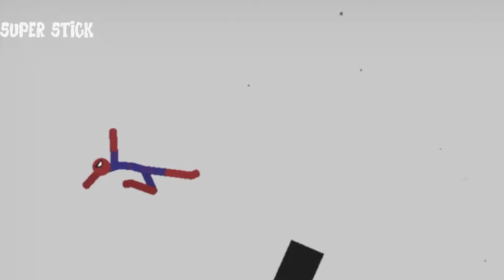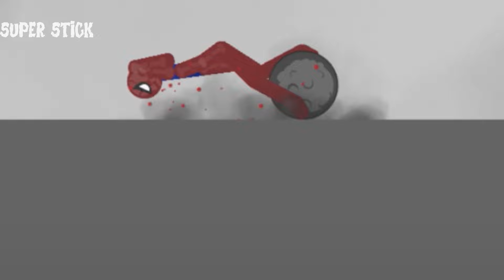8 Min Best Falls | Stickman Dismounting Funny Moments | Best Falls #234